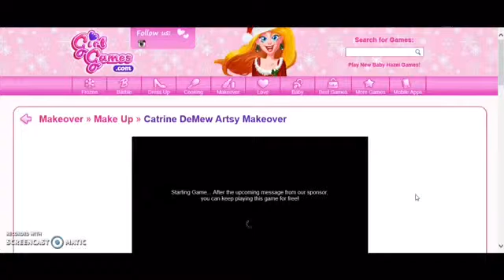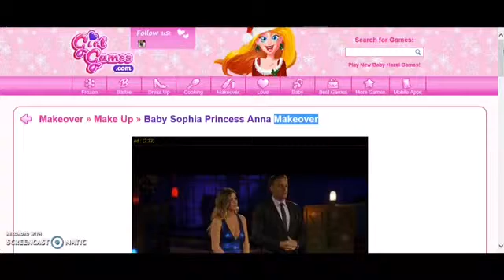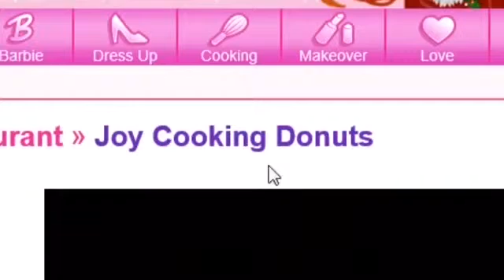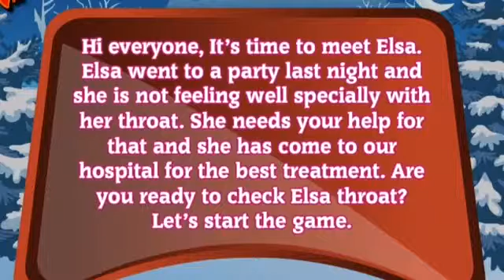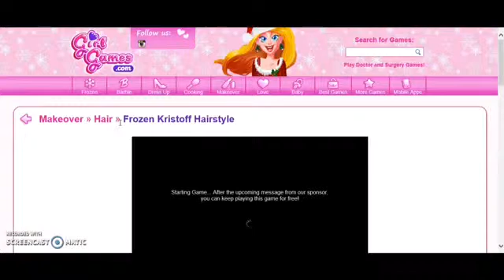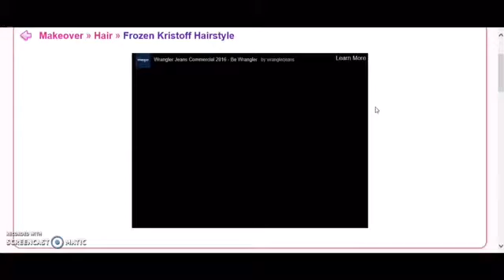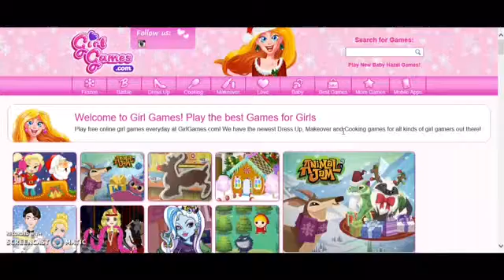'TIS THE SEASON FOR FROZEN FLASH GAMES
FA LA LA LA LA LA LA KILL ME